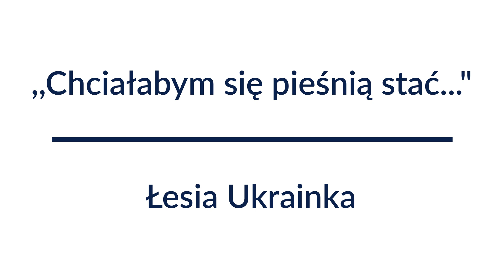,,Chciałabym się pieśnią stać..." - Łesia Ukrainka | Audiobook Całość!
Łesia Ukrainka

,,Chciałabym się pieśnią stać..."
tłum. Marcin Roszkowski

O autorze
Łesia Ukrainka
Ur.
25 lutego 1871 w Zwiahel
Zm.
1 sierpnia 1913 w Surami
Najważniejsze dzieła:
Na skrzydłach pieśni (1893), Myśli i marzenia (1899), Recenzje (1902), Pieśń lasu (1912)
Właśc. Łarysa Kosacz-Kwitka. Poetka, pisarka, krytyczka literacka, tłumaczka. Działaczka społeczna i kulturalna. Jedna z najważniejszych osobistości literatury i kultury ukraińskiej. Córka pisarki Ołeny Pcziłki (właśc. Olha Kosacz). Siostrzenica znanego ukraińskiego językoznawcy i historyka – Mychajła Drahomanowa.

Od najmłodszych lat chorowała na gruźlicę kości. Z racji choroby wykształcenie zdobywała w domu i często przebywała w uzdrowiskach.

Debiutowała jako trzynastolatka – w 1884 r. opublikowała dwa wiersze w czasopiśmie „Zoria” („Gwiazda”) wydawanym we Lwowie. Tworzyła poezję liryczną, poematy epickie, dramaty, prozę. Pisała utwory publicystyczne. W ukraińskiej literaturze rozwinęła gatunek poematu dramatycznego. Brała czynny udział w rozwoju ukraińskiego ruchu na rzecz praw kobiet oraz w procesie odrodzenia narodowego.

Zmarła w wieku 42 lat podczas pobytu w sanatorium.

Najnowsze pełne wydanie dzieł zebranych Łesi Ukrainki ukazało się w 2021 r. i obejmuje 14 tomów. Jej wizerunek znajduje się na banknocie o nominale 200 hrywien.

Ten audiobook pochodzi z darmowej biblioteki internetowej Wolne Lektury. Znajdziesz w niej tysiące ebooków i audiobooków.
Wolne Lektury to projekt prowadzony przez fundację Wolne Lektury. Jesteśmy organizacją pozarządową. Działamy dzięki wsparciu darczyńców takich jak Ty.